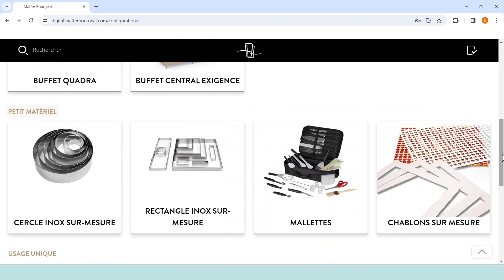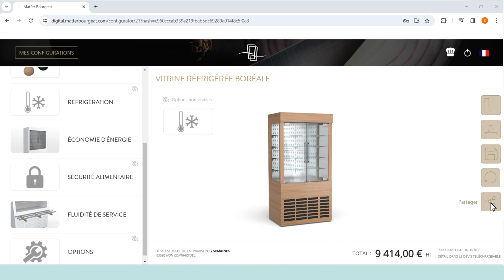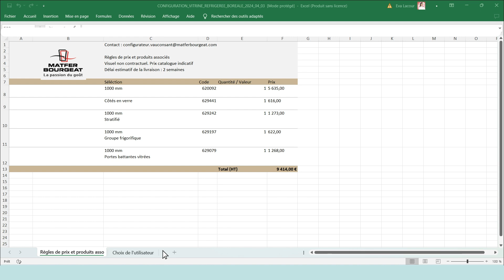MATFER BOURGEAT - LE CONFIGURATEUR